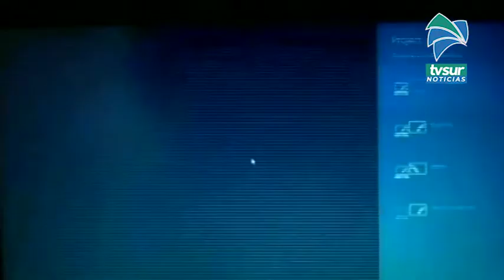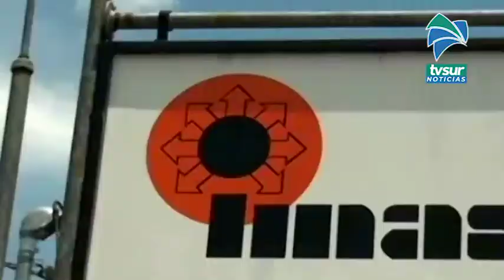Diputado de la Zona Sur considera urgente resolver brecha digital para los estudiantes